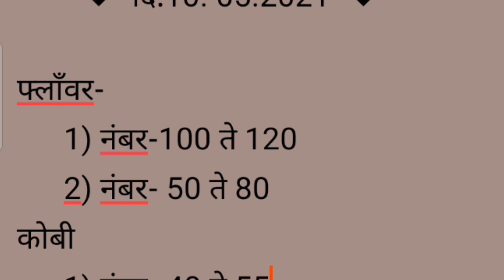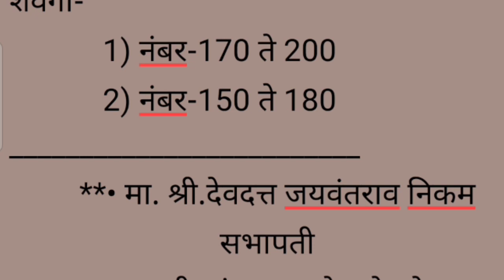Live तरकारी बाजार भाव दि.10/05/2021 पहा आता,घर बसल्या